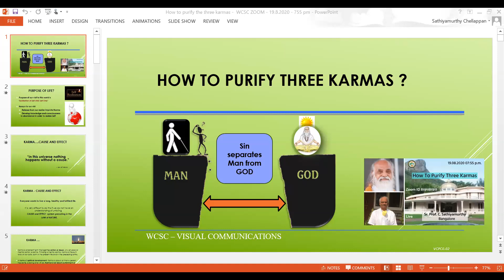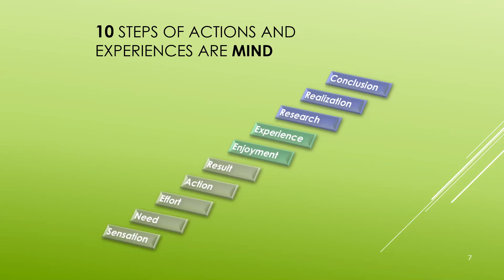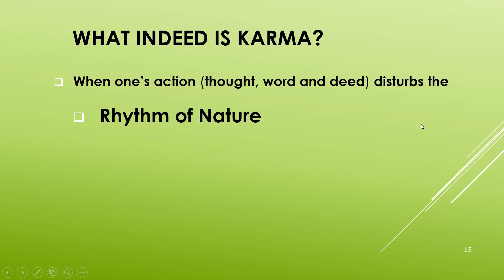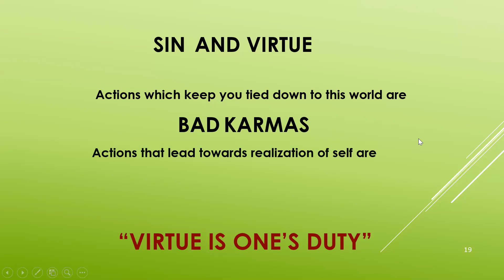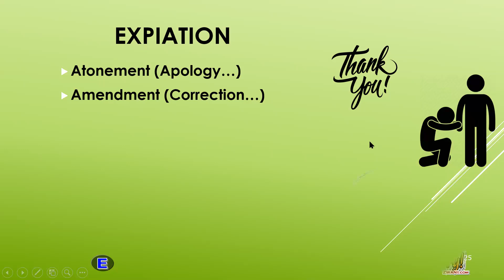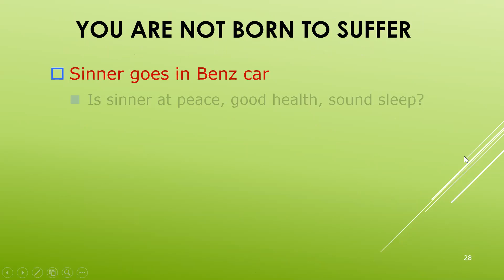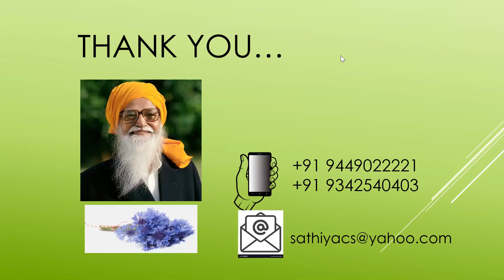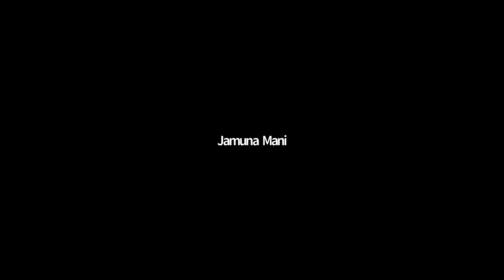How to purify Three Karmas Sr.Prof. C.Sathiyamurthy Bangalore.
வாழ்க வளமுடன்.

வாழ்க வளமுடன்.